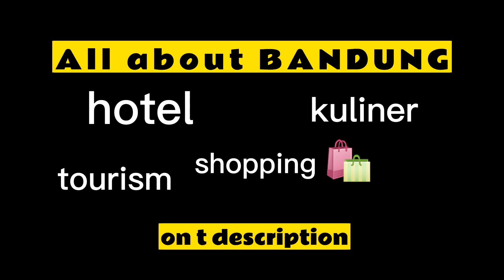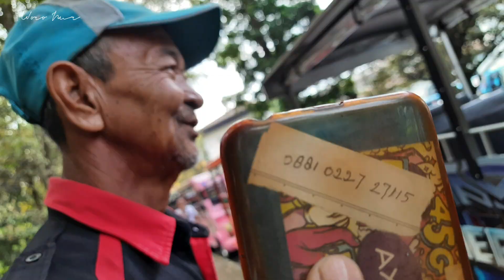ODONG ODONG NAGA Bawa Rombongan 🛺 Bandung Unique Car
Woro Nur ~ jalan-jalan di Bandung ketemu kendaraan unik.
Kendaraan yang didisain menarik mengusung aneka thema, ada kepala Naga dll. Penumpang nampak ceria menikmati naik Odong-odong.

🔴 Seputar BANDUNG